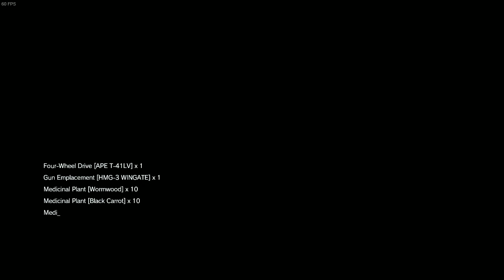[Vinesauce] Vinny - Metal Gear Solid V: The Phantom Pain (part 9)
Vinny streams Metal Gear Solid V: The Phantom Pain (MGS V/MGS 5) for PC live on Vinesauce!
YouTube Gaming and Twitch Livestream of Metal Gear Solid V: The Phantom Pain! This is a video game for PC, the stream was recorded/edited by Vappyvap (Vappyvap88).